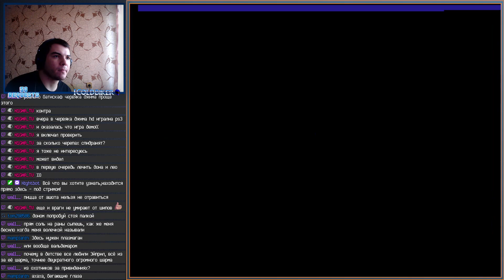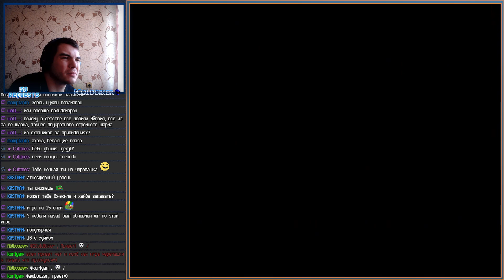[50R] [NES] [13/50] Teenage Mutant Ninja Turtles